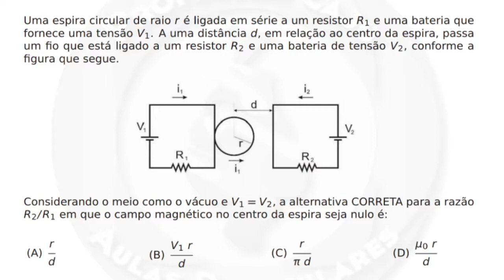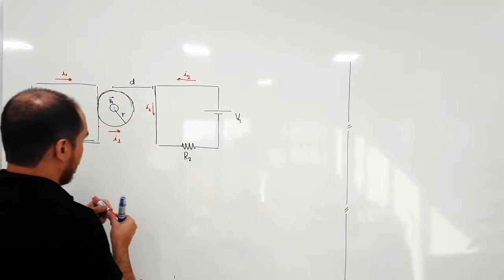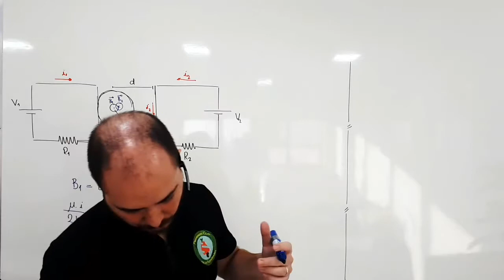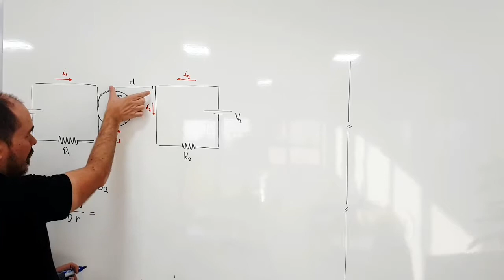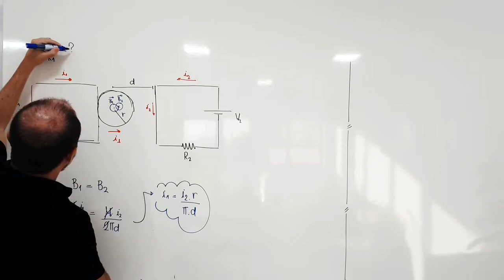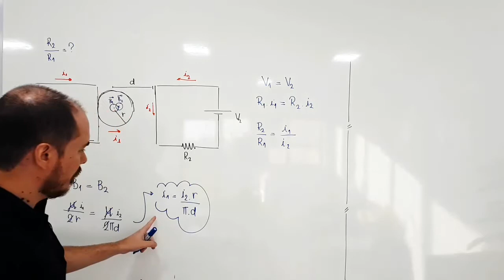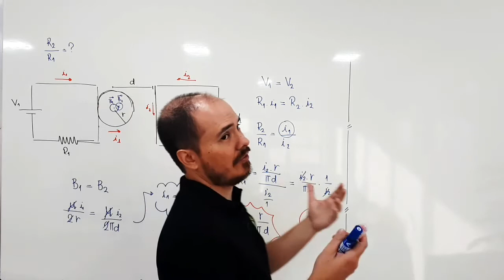UFT | FÍSICA | CAPÍTULO 11 (MAGNETISMO) | QUESTÃO 02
Uma espira circular de raio r é ligada em série a um resistor R1 e uma bateria que fornece uma tensão V1. A uma distância d, em relação ao centro da espira, passa um fio que está ligado a um resistor R2 e uma bateria de tensão V2, conforme a figura que segue.

Considerando o meio como o vácuo e V1 = V2, a alternativa CORRETA para a razão  R2/R1 em que o campo magnético no centro da espira seja nulo é:

Observação: ao ser publicado o gabarito definitivo, essa questão foi anulada. Entendo que a anulação deveu-se ao fato de NÃO se ter levado em conta os campos magnéticos gerados, no centro da espira, tanto pela corrente i1 ao passar pelo lado esquerdo do circuito da esquerda quanto pela corrente i2 ao passar pelo lado direito do circuito da direita. Como não se tem as distâncias desses trechos do circuito até o centro da espira, não se teria dados suficientes para dar uma resposta correta à essa questão.

Torne-se membro (100% gratuito) e ganhe caderno de fórmulas e lista de matemática básica.

Assine nossa plataforma e tenha acesso a mais vídeo resoluções como essa e  a milhares de resoluções comentadas (em PDF) de questões de matemática e física:

Bons estudos!